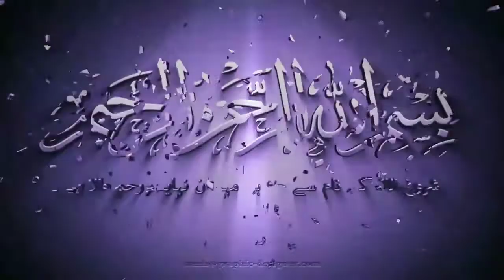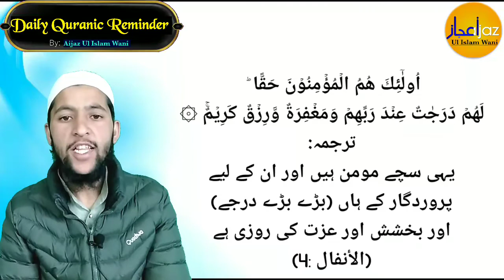Who is a Real Moomin | 5 Attributes | Daily Quranic Reminder | Aijaz ul Islam wani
Surah Anfal 2,3,4